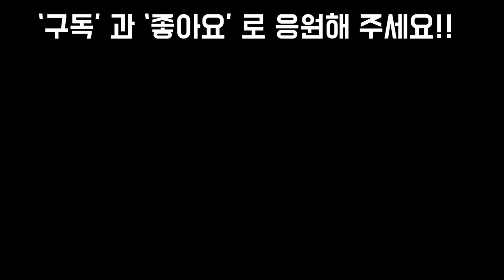본격여름 여름물줄때 조심할점 걸이대 육이들 올만 햇빛샤워 샤방샤방해요~!Succulents